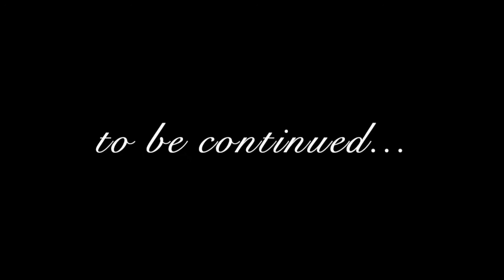Skit Week 4 Part 4